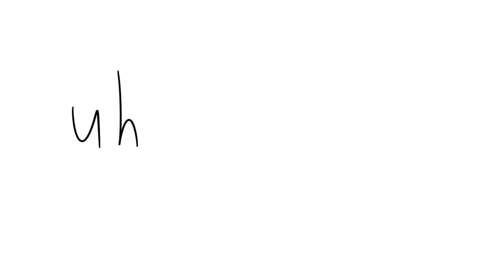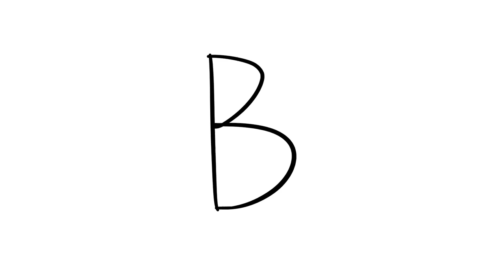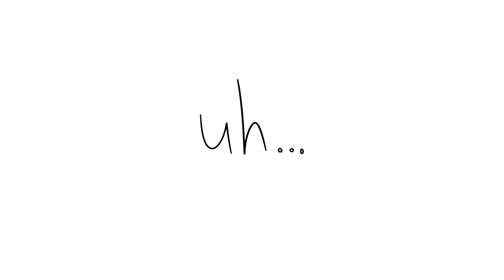100 SUB QnA!!!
i record audio with  Orginal TGETH Wired Stereo Condenser SF-666 Microphone with tripod
i edit audio with audacity (i mean who doesn't)
Wacom Bamboo Capture Pen and Touch Tablet
i draw frames with firealpaca
i edit video with cyberlink powerdirector

background characters:

SlapCat

Rakk

Zachedy

TheOdd1sOut

Jaiden Animations

Domics

SomeThingElseYT

Matopotato

Marno Boshoff